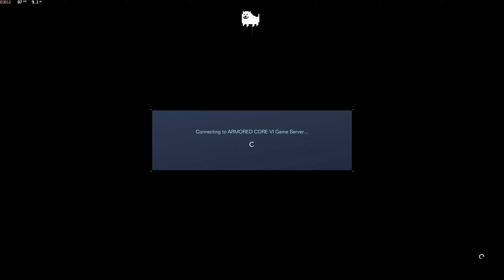[ARMORED CORE 6: FIRES OF RUBICON] [PVP 3v3] [#188]